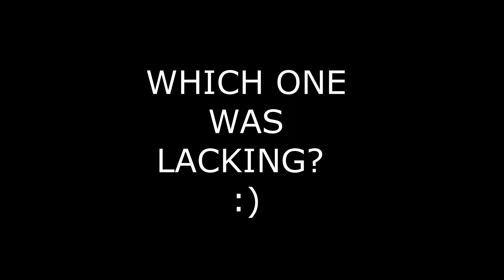G.1 EASY ENGLISH VOCABULARY GAME - WHICH ADJECTIVE IS LACKING?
The title of this series is "ENJOYFUL ENGLISH VOCABULARY GAMES". This video is the first video under this title. Please read carefully the texts in the video. The texts disappear in a jiffy (quickly). You may stop the video in the text so that you are able to read them and carry out introductions. You are supposed to guess the lacking image at the end of the video. Please,  after "which one was lacking". Stop the video and think your answer. Because after this question, the answer ensues:)
*"G" designates that this video is categorized in the playlist of "ENJOYFUL ENGLISH VOCABULARY GAMES". It is one way to make you easy to find related videos in the Hidden Cause of Science CHANNEL. You can find more information about the video-specific codes on my channel page.

If you did not watch COVID-19 series the link below kindly "COVID-Series3 part 2: Ramadan Fasting and COVID-19(corona)-dry intermittent fasting -immunity change" LINK for first part

If you are interested in basic and simple knowledge about COVID-19 and viruses, then this page is just for you! Go for it!